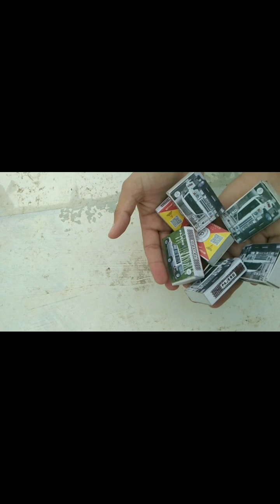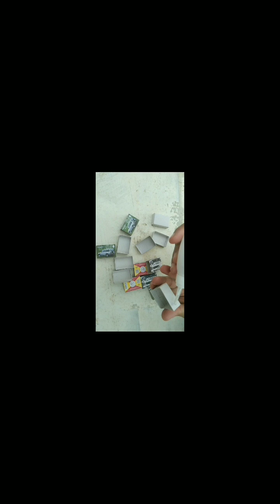I made a robbot out of matchbox how to make a robbot by matchbox#robbot#matchbox#creativevideos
how to make a robbot by matchbox